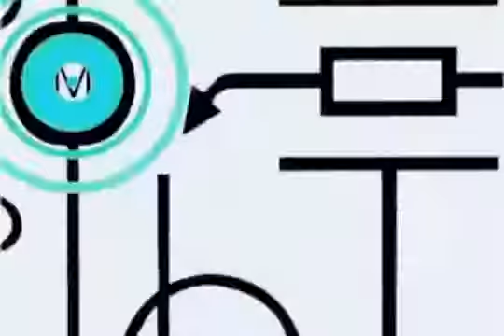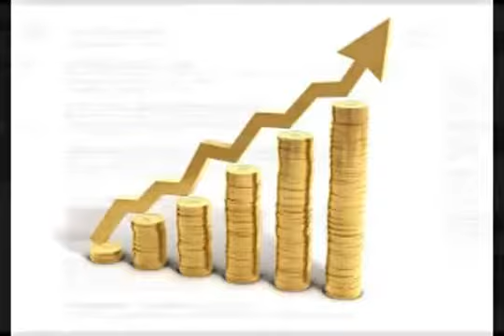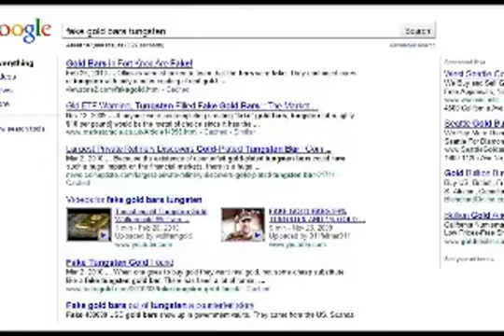Ron Paul - Audit Fort Knox (the gold dipped tungsten bars)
Upload by MysteryManagement
Fort Knox and the gold dipped tungsten bars - Michael Rivero show
Are the gold bars in Fort Knox really made of the precious metal?
Or has the government secretly sold off the stockpile and replaced it with tungsten bars that are painted gold?

Central banking with 'other people's gold': A $368bn treasure trove in Lower Manhattan (Op-Ed)

" Ron Paul wants to find out "

Giving legitimacy to aconspiracy theory that the gold in Fort Knox is fake, the iconoclast Republican congressman from Texas has asked adminstration officials to audit the purity of the nation's 700,000 gold bars held in Fort Knox, according to an internal Treasury document obtained by CNBC. Paul, a presidential candidate who chairs the House subcommittee on Domestic Monetary Policy, had previously called for the U.S. gold reserve to be counted and for a return to the gold standard. He now appears to be going a step further in his request that representatives from the U.S. Treasury Department and the U.S. Mint testify at a subcommittee hearing on June 23 about the authenticity of the nation's gold.

As a postscript to the story, CNBC asked for a tour of Fort Knox to film the gold, since our only footage of Fort Knox is from 1974. An official at the Mint told us that not he was not aware that any member of Congress had toured the facility since that year. Fort Knox is "a closed facility," the official said.

The FED should be closed down, the FED is a private institution that does not get audited, they control your money and your government.
Fed 's Move Is Just Further Devaluation The Dollar ..
Ron Paul is America's leading voice for limited, constitutional government, low taxes, free markets, sound money, and a pro-America foreign policy.

Thomas Jefferson said that the government should be in control of issuing money to prevent corruption, since then private banking has repeatedly tried to bribe its way into controlling your money as it means they can charge the people interest on money through your taxes.